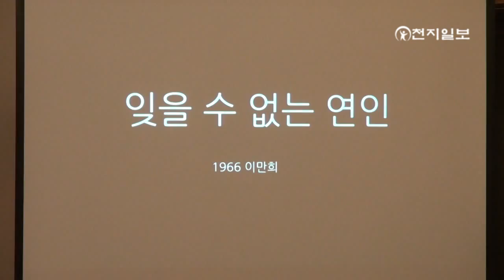한국영상자료원, 1940~1980년 한국영화 94편 발굴 [천지TV]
한국영상자료원이 그간 유실돼 볼 수 없었던 1949년부터 1981년까지 한국 영화 94편을 발굴해 일반에 공개했습니다.

7일 오전 영상자료원은 프레스센터에서 기자회견을 갖고 필름 일부를 시연했습니다.

당시 영상을 만들었던 주인공들인 임권택, 김수용, 정진우 감독들도 참석해 영상을 보고 소감을 밝혔습니다.

(인터뷰: 정진우 | 감독)
“옛날 영화 오늘날 영화 비교하면 절대 안 되고 지금 누가 옛날 우리가 찍던 카메라로 영화를 찍겠습니까. 만약 비교하실려면 그 감독이 무슨 이야길 할려고 그랬느냐 집요하게 그 감독은 무엇을 물고 늘어졌느냐

영상자료원은 1970년대 서울 종로에서 순회영사 사업을 했던 한규호 씨로부터 극영화 94편을 포함해 모두 450편의 미보유 필름을 최근 기증받았다고 밝혔습니다.

영상자료원은 올해 우선 이만희 감독의 '잊을 수 없는 연인'과 김수용 감독의 '만선' 등 1960년대 작품 다섯 편을 일반에 공개할 예정입니다.